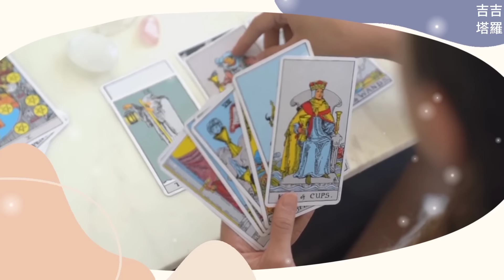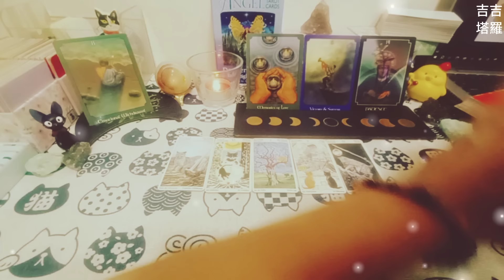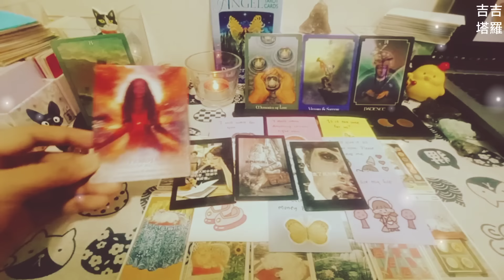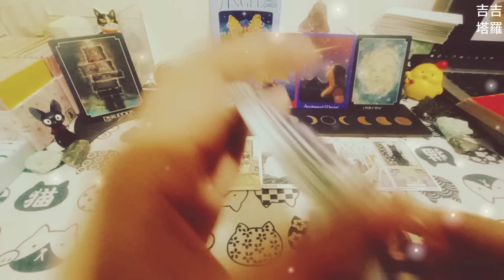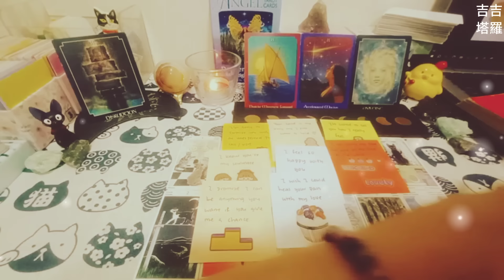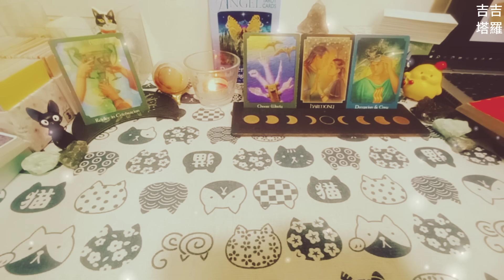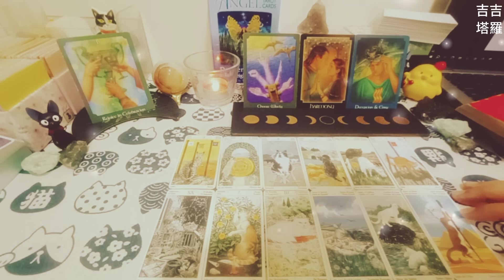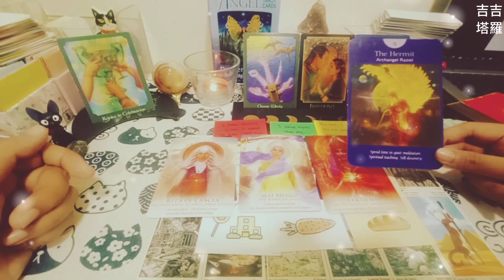【#1752】【塔罗·字卡·占卜】他/她想告訴你什麼呢？ | 異教貓咪塔羅牌 | 心靈精神靈魂塔羅牌神諭卡 | 聖女神諭卡 (無時間限制)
🙏❤️謝謝點贊❤️🙏
时间轴:

Intro 00:00
选项  - 糕点 00:35
选择1 - 糕点1 00:58
选择2 - 糕点2 11:07
选择3 - 糕点3 21:26

2.看廣告、點擊廣告
3.透過「超級感謝」打賞
4.加入頻道會員